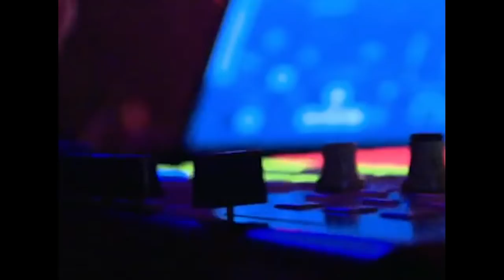It's Your Time | Ultimate Original Mix DJ Competition